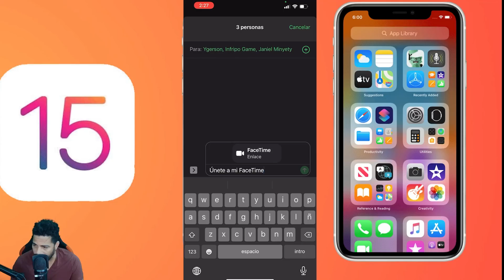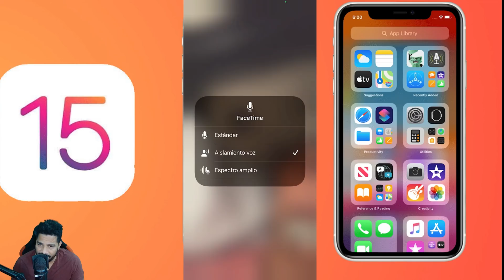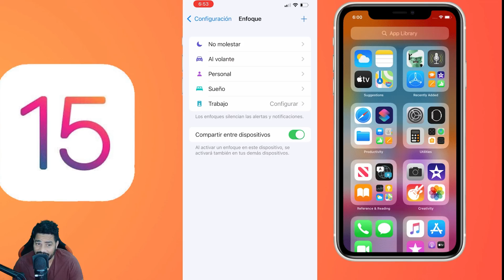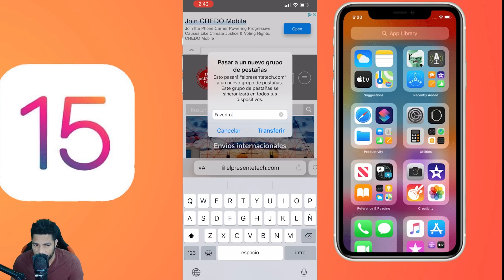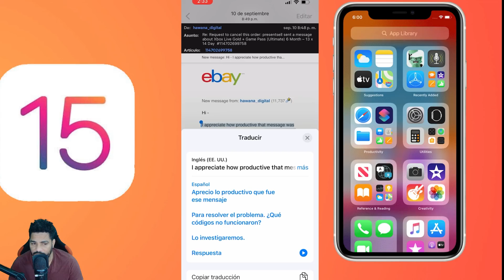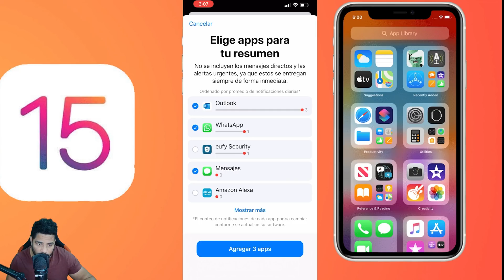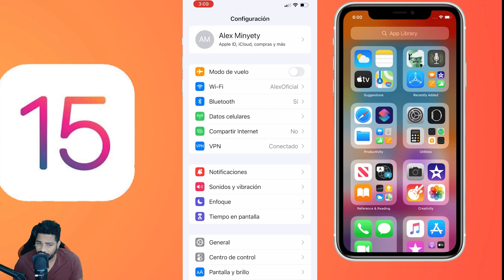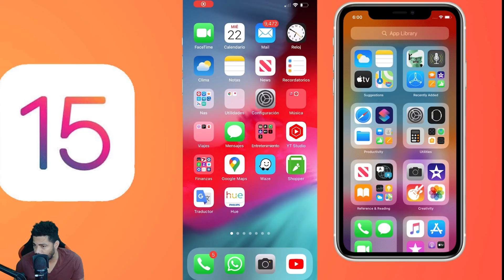iOS 15 Mejores Novedades Guía Completa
iOS 15 Como Sacarle Provecho Con este tutorial Paso a Paso

Opción de compra iPhone 13 Pro

0:00 Introducción
0:56 Facetime como funciona?
1:09 Cancelación de ruido en la video-llamada
1:44 Enfoque que es y como funciona ?
4:41 Como agregar pestañas de paginas Web
7:20 Selección del texto de una foto
8:23 Resumen de notificaciones
11:40 Conclusión